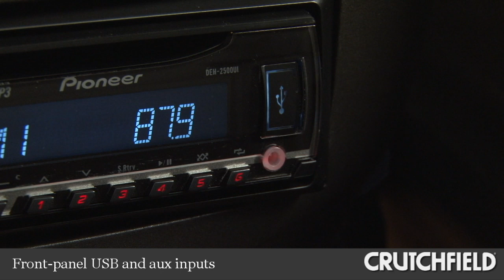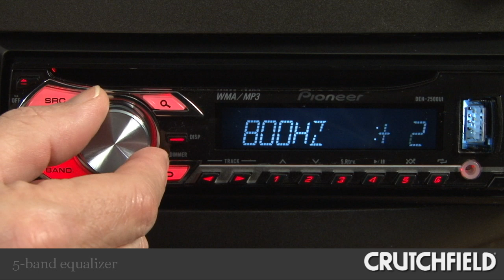Pioneer DEH-2500UI CD Receiver Display and Controls Demo | Crutchfield Video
For more information and to see if this receiver will fit in your car,